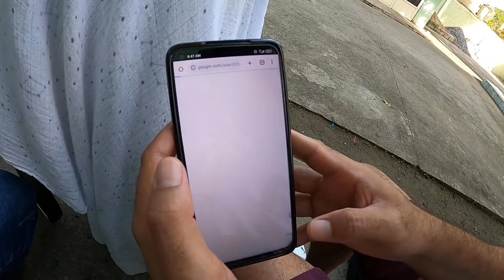Nuestra Boda en Cuba | Ocdiel & Grettell Parte 3 ❤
🔊 Contacto para Donaciones 👉  (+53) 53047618

🔊 Música 👉

Músico: Gabriel